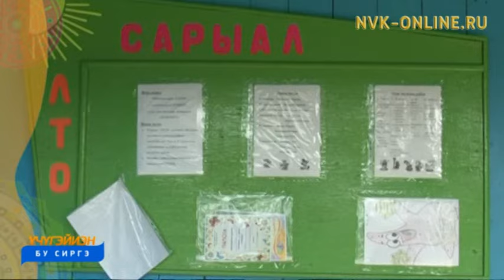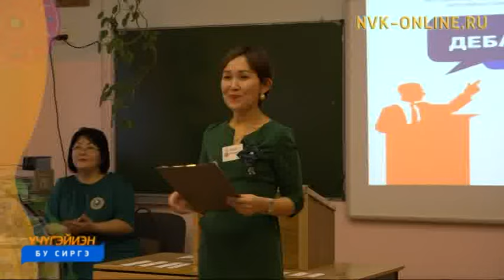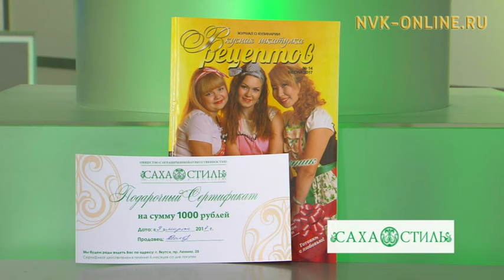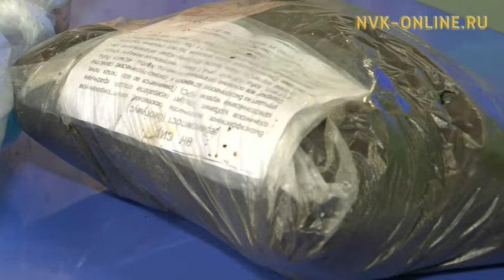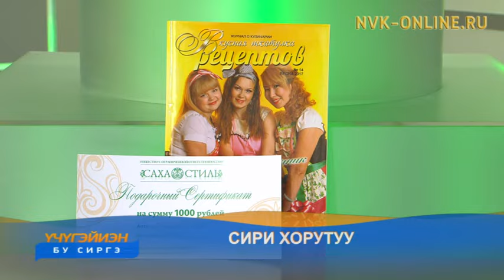Үчүгэйиэн бу сиргэ (10.03.2017)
Агро хайысхалаах тыа оскуолатын кэскилэ. Мэҥэ Хаҥаласка "Алаас ыала" хамсааһын